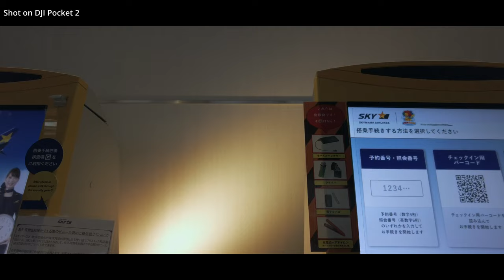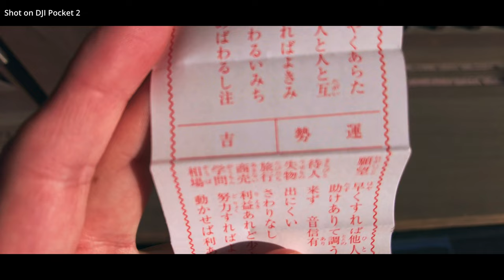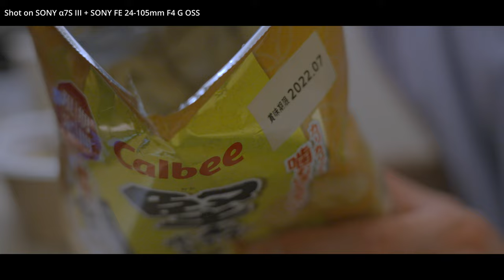【DJI Pocket 2 + α7S III】鹿児島出張／ホテルで晩酌【Cinematic vlog】前編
α7S III と DJI Action 2 を持って人生初の鹿児島に行ってきました（出張で）そこで撮ったものをCinematicな色味にカラーグレーディングしてvlogにしてみました

見知らぬ土地のホテルでの晩酌ってなんであんなにワクワクするのでしょうね

後編は桜島でのCinematic vlogです！

感想、質問、アドバイス等ございましたら、お気軽にコメントください！

このチャンネルではCinematic vlogをメインに、生活していく中で使ってみて良かったものなどを紹介していきます

【カメラ】
●SONY α7S III  ILCE-7SM3

●DJI Pocekt 2 creator combo

●Canon EOS70D

●DJI Action 2 Power Combo

【レンズ】
●SONY FE 24-105mm F4 G OSS SEL24105G

●Canon EF-S18-55mm F3.5-5.6 IS STM APS-C対応

●Canon EF-S55-250mm F4-5.6 IS STM APS-C対応

【マイク】
●Sennheiser MKE600

●タスカム ピンマイク DR-10L

【編集ソフト】
●Adobe Premiere Pro／Photoshop

【BGM】